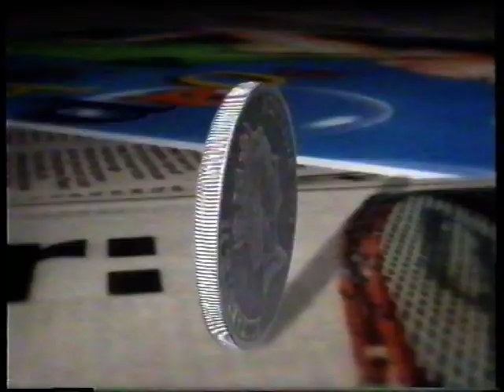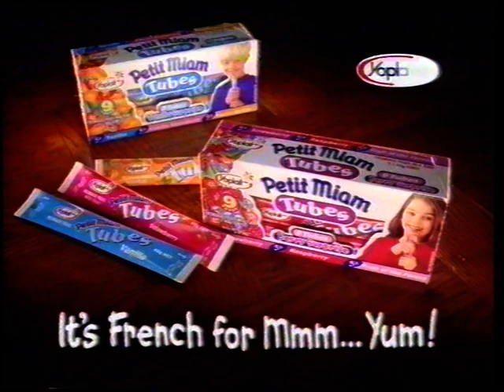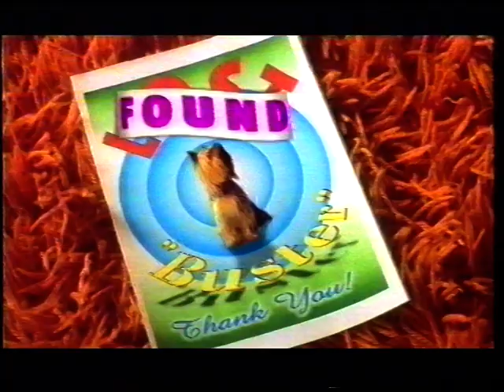Seven News Update November 1997 (Star City Opening)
Seven News Update November 1997

Featuring the official opening of the Star City Casino in Sydney.

Presented by Kylie Gillies.